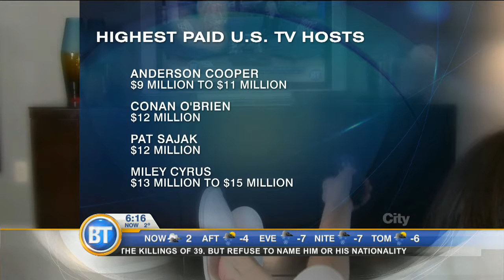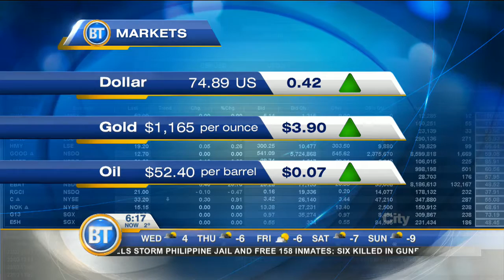Video: Megyn Kelly among highest-paid U.S. TV hosts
Kelly may earn up to $20 million at NBC, Senior Business Editor Richard Southern reports.